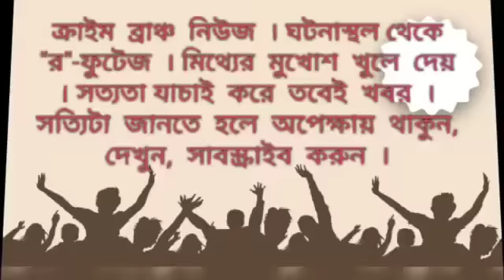এক নাবালিকাকে গণধর্ষণের ঘটনায় গ্রেফতার ৫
মৌসুমী খাঁড়া। মেদিনীপুর। ক্রাইম ব্রাঞ্চ।

সাইকেলে করে মামা বাড়ি থেকে বাড়ি ফেরার পথে এক নাবালিকা স্কুলপড়ুয়াকে তুলে নিয়ে গিয়ে গণধর্ষণের ঘটনায় গ্রেপ্তার ৫ যুবক।
পশ্চিম মেদিনীপুর জেলার ডেবরা ব্লকের হরিহরপুর এলাকায় জঙ্গলের ঝোঁপে এক নাবালিকাকে গন ধর্ষনের ঘটনায় গ্রেফতার হোলো ৫ যুবক। ঘটনার সুত্রপাত রবিবার দুপুর ২ টা নাগাদ ওই নাবালিকা পিংলার সাহড়দা এলাকায় এক আত্মীয় বাড়ী থেকে ফিরছিল। সেই সময় বাড়ীর কাছাকাছি সঞ্জু নাগ ও শুভদীপ নুবিয়ান ওই মেয়েটিকে জোর পূর্বক সঙ্গে যেতে বলে, কিন্তু তাতে রাজী না হওয়ায় তাকে জঙ্গলের ঝোঁপে নিয়ে যায়, সেখানে আরো সায়ন খাঁড়া,বিশ্বজিৎ খাঁড়া নামে আরো তিনজন আগে থেকেই উপস্থিত ছিল। নাবালিকার বাবার অভিযোগ, সেখানে সবাই মদ্যপ অবস্থায় ছিল। এবং সেখানেই সঞ্জু ও তার সাথীরা নাবালিকাটিকে ধর্ষন করে। ধর্ষন করার পর অজ্ঞান হয়ে পড়ে ওই নাবালিকা। পরে মুখে জল দিয়ে জ্ঞান ফেরায় নাবালিকাকে তার বাড়ীর কাছে পৌঁছে দিয়ে চম্পট দেয় পাঁচ জন যুবক। পরে বাড়ীতে গিয়ে আবার অসুস্থ হয়ে পড়াতেই ডেবরা হাসপাতালে চিকিৎসার জন্য নিয়ে আসা হয়। এবং পরে তাকে মেদিনীপুর মেডিক্যাল কলেজে ভর্তি করা হয়। এমনটাই ডেবরা থানায় লিখিত অভিযোগ দায়ের করেছে ওই নাবালিকার বাবা। এবং অভিযোগের ভিত্তিতেই ৫ জনকে গ্রেফতার করে ডেবরা থানার পুলিশ। ধৃতদের সোমবার মেদিনীপুর আদালতে তোলা হয়। তার আগে মেদিনীপুর মেডিকেল কলেজ হাসপাতালে পাঁচ অভিযুক্তের ফরেনসিক টেস্ট করা হয়।